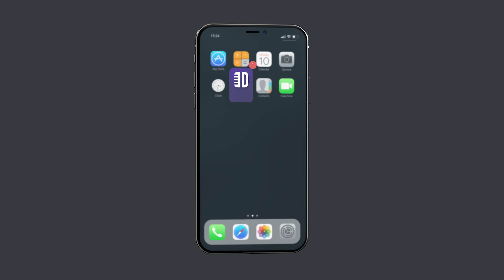Criminals. Karen Rontowski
Criminals do some pretty silly things, but not nearly as silly as the things comedians do! Watch "Ridiculous Me" by Karen Rontowski only